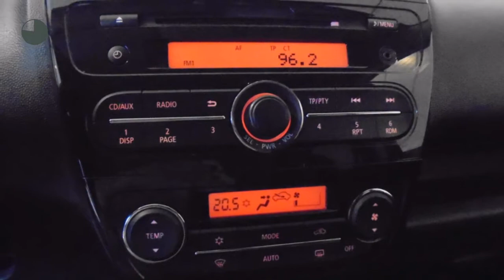Mitsubishi Space Star 1.0 MIVEC 71PK Auto Stop & Go Bright